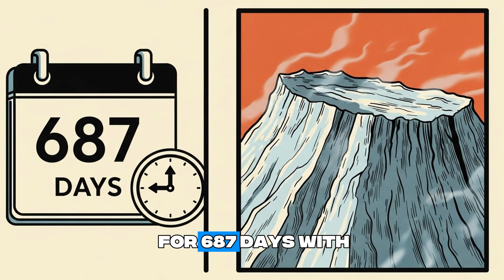Mars Has a FATAL FLAW - And No-One Has The Solution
Venture into the lethal heart of Mars, where a fatal flaw threatens humanity’s dreams of colonization. In this video, explore the Red Planet’s apocalyptic dust storms, toxic soil, and crushing isolation, revealed through a stark 1980s retro sci-fi comic lens. Can we conquer Mars’ deadly secrets, or will it remain an untamed frontier?

📺 A production by Before The Light